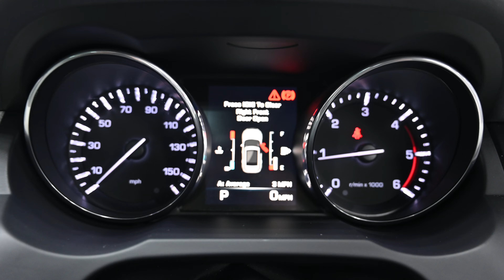BEEHIVE CARS RANGE ROVER EVOQUE SH64 YZE